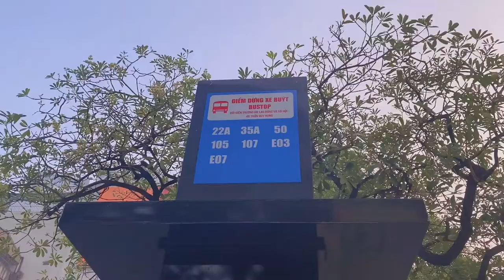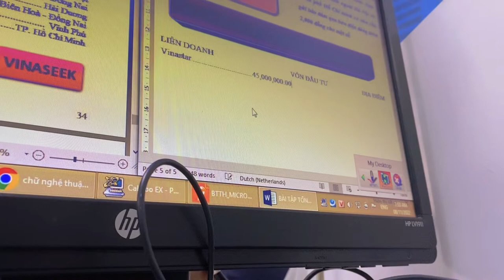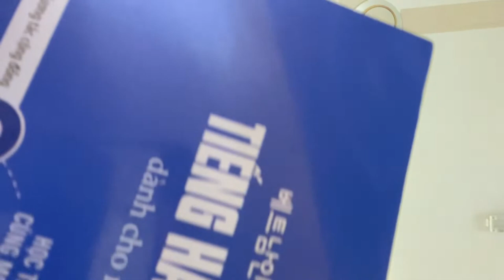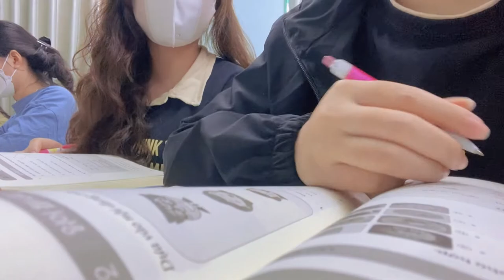•𝙪𝙣𝙞 𝙫𝙡𝙤𝙜• MỘT NGÀY ĐI HỌC Ở HANU | Đại Học Hà Nội ⋆˚✿˖°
Hello mọi người, 안녕하세요. Mình là Phương. Hiện tại mình là sinh viên năm nhất khoa ngôn ngữ Hàn Quốc - CLC, Trường Đại học Hà Nội. Đây là video đầu tiên được quay khi mình chính thức trở thành một tân sinh viên, cụ thể là một Hanuer. Đây cũng có thể coi là một video thông báo đến mn.
Còn nhiều điều mình muốn chia sẻ với mn về cuộc sống lẫn học tập. Hãy chờ đón, và mình nhất định sẽ update thường xuyên .
Cảm ơn mọi người vì đã luôn đồng hành và ủng hộ mình. Love you ⋆ ˚｡⋆୨♡୧⋆ ˚｡⋆♡ ︎

📮 Kết nối với mình nhé:
© Bản quyền thuộc về trouvaille
© Copyright by trouvaille ☞ Do not Reup